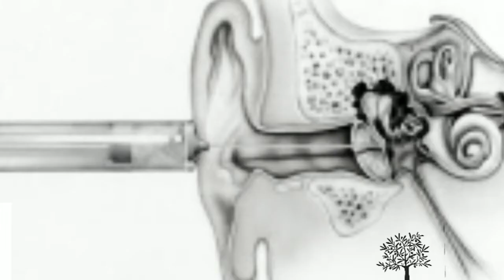Ani İşitme Kaybı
Ani işitme kaybı, tanım olarak, üç gün içerisinde aniden ya da ilerleyici olarak gelişen, odyolojik incelemede (işitme testi) birbirini izleyen en az üç frekansta 30 dB veya daha üzerinde işitme kaybı ile karakterize bir sağlık problemidir. Sağlık problemi diyoruz, çünkü bu rahatsızlık, tek başına bir hastalık değil, aksine birçok değişik rahatsızlığın ilk belirtisi olarak oluşabilen bir durum. 70 yıl kadar önce ilk tanımlanmasından bu yana, benim de aralarında bulunduğum, birçok araştırmacı bu konu hakkında yüzlerce klinik ve deneysel araştırma yayınlamasına rağmen, hala tam olarak nedeni, hastalığın gidişatı ve tedavisi hakkında bir fikir birliği bulunmamaktadır. Literatürde tedavisine yönelik şimdiye kadar 50’den fazla tedavi yöntemi tanımlanmış olması da bu kafa karışıklığının objektif göstergesi olsa gerek.
Her ne kadar, tanısı ve tedavisi konusunda bir fikir birliği olmaması kafamızı karıştırıyor olsa da, bu durum, karamsar olmamız için bir neden değil. Sahip olduğumuz bazı bilgiler içimizi rahatlatıyor. Bunlardan birincisi, bu hastaların yaklaşık yarısının kendiliğinden, hiçbir tedaviye ihtiyaç olmaksızın düzeliyor olması. İkincisi, uygun tedavi yöntemleri ile kendiliğinden düzelmeyen hastaların büyük çoğunluğunda işitmenin tekrar eski düzeylerine geri döndürülebiliyor olması. Altı çizilmesi gereken nokta, ani işime kaybının acil bir durum olduğunun bilinmesi gerekliliğidir. Eski hocalarımızın deyişiyle ‘Ani işitme kaybı, kulağın enfarktıdır.‘ Dolayısıyla, fark edilir edilmez bir Kulak Burun Boğaz Uzmanı’na ulaşmak uygun bir davranış olacaktır. Ani işitme kaybının hasta tarafından hissedilen belirtileri, kulak çınlaması, işitmede azalma, kulakta doluluk yada dolgunluk hissi, baş dönmesi yada dengesizlik hissi olabilir. Elbette, bu belirtiler dış kulak yolu iltihabı yada kulak salgılarının dış kulak yolunda birikmesi (kulak kiri, wax, buşon) gibi çok daha sık görülen ve çok daha basit patolojilere bağlı olarak da ortaya çıkabilir. Bu belirtilerden bir yada birkaçının varlığı ile başvuran bir hastada yapılan işitme testi ile ‘Ani İşitme Kaybı‘ tespit edildiğinde, tanı ve tedavi yöntemleri ile ilgili çalışmalara hemen başlanır. Günümüzde iç kulak tomografisi ve manyetik rezonans inceleme gibi ileri, detaylı inceleme imkanlarımız olmasına rağmen, bu hastaların %90’ında herhangi bir neden belirlenememektedir. Bu şekilde nedeni bulunamayan işitme kayıplarının geçirilmiş viral üst solunum yolu infeksiyonlarına, damar problemlerine veya bağışıklık sistemini etkileyen patolojilere bağlı olduğu değişik deneysel çalışmalarda ortaya konmuştur. Bu noktadan hareketle, hastalar başta steroidler (kortizon gibi) olmak üzere, bir grup ilaçla tedavi edilmek üzere hastaneye yatırılmaktadır. Steroid tedavisi sistemik verilebildiği gibi, kulak içi uygulamalar da başarı ile yapılabilmektedir. Güncel ana tedavi yaklaşımı, steroidlerin sistemik ve kulak içi uygulamasını içermektedir. Kan sulandırıcı ilaçlar, kan arttırıcı ilaçlar ve bağışıklık sistemini güçlendirici ilaçların kombine kullanımı da söz konusu olabilir.
Hepinize sağlıklı işitme dileklerimle…
Prof.Dr. Haldun OĞUZ tarafından kaleme alınan bu yazı, ilk olarak Volume dergisi Şubat 2007 sayısında yayınlanmış, drhaldunoguz.com internet sitesi için Ağustos 2015, Mart 2017 ve Temmuz 2018’de düzenlenmiştir.

GSM: 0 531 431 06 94
Adres: Neorama İş Merkezi Kat 5 No.20 Söğütözü, Ankara
Detaylı Adres: Beştepeler Mahallesi, Yaşam Caddesi, Adalet Sokak, Neorama İş Merkezi 13/20, Söğütözü, Ankara
Google Maps: goo.gl/Rd9oJG